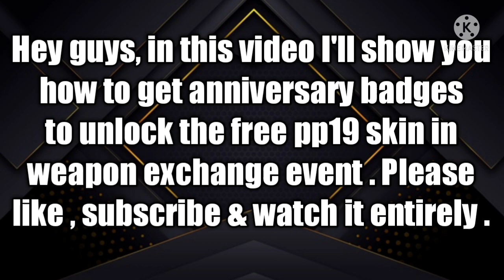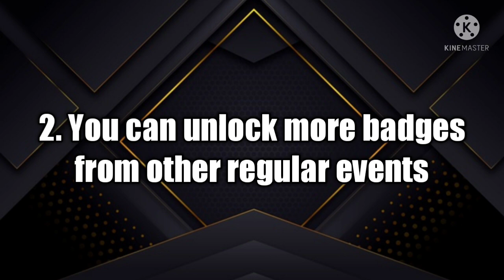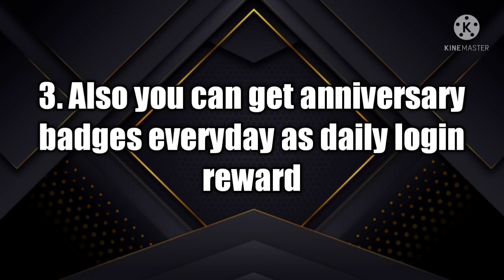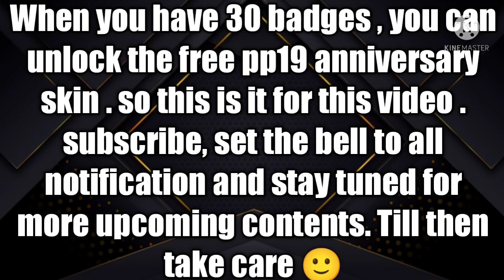How to get anniversary badges to unlock pp19 anniversary skin in global weapon exchange cod mobile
cod mobile season 8 anniversary badges
Cod mobile free pp19 anniversary skin
cod mobile global weapon exchange event season 8